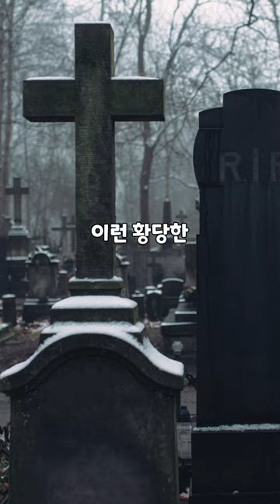죽은 뒤에 피자값을 내는 피자 가게